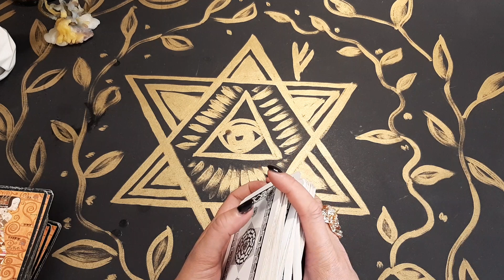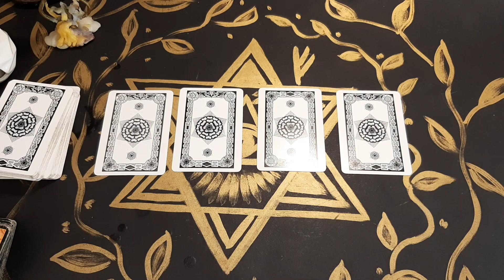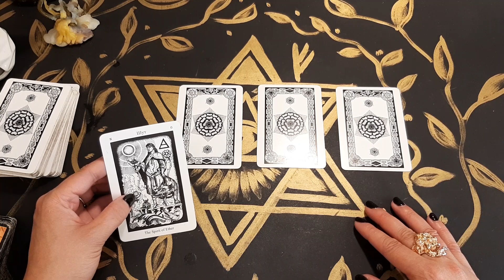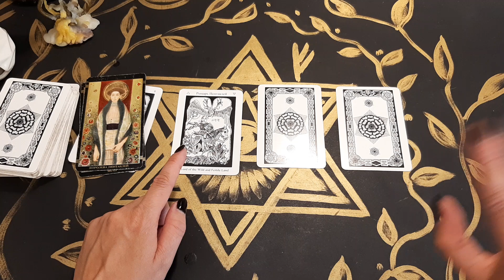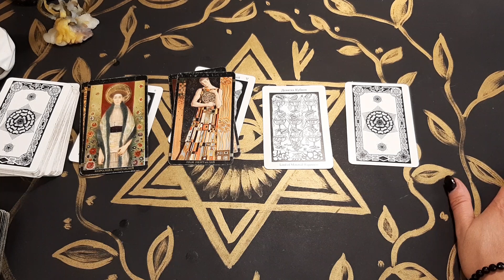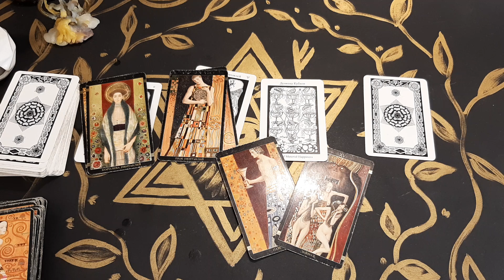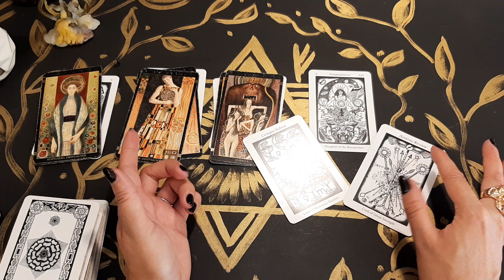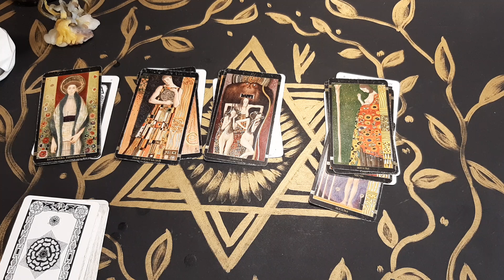Гадание на Таро. КОГДА НАЙДУ РАБОТУ?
тайм код
2 вар - 11:10
3 вар - 15:27
4 вар - 23:05